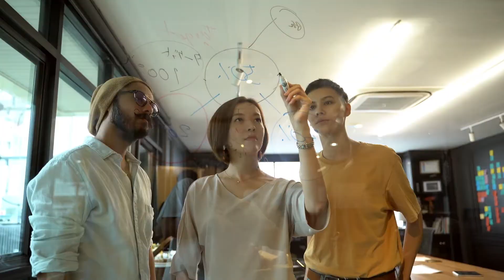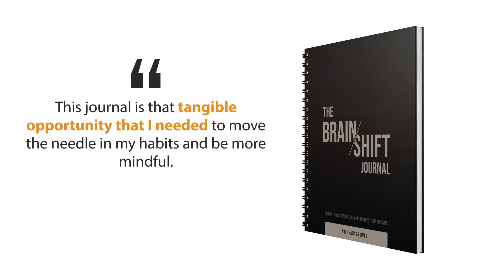The Brain/Shift Journal: Science-Backed Tools to Achieve Your Goals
Meet the Brain/Shift Behavior Change Journal—your daily companion for breaking habits, building motivation, and achieving your goals.

Rooted in behavioral science and psychology, Brain/Shift helps you:
✔️ Make better decisions
✔️ Hack your motivation
✔️ Increase happiness and resilience
✔️ Build lasting habits
✔️ Align daily actions with long-term goals

This isn’t just another journal—it’s a proven system to disrupt your status quo and design the life you want.